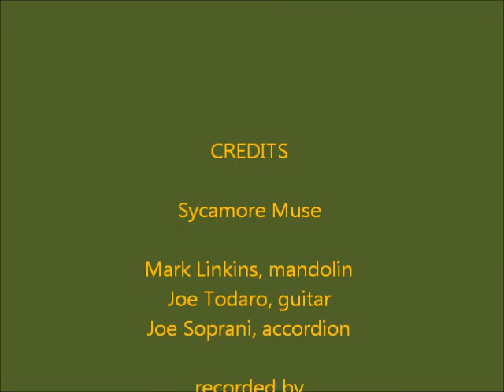Sycamore Muse Trio Performs Moon Over the Castle Ruins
Sycamore Muse performs their own arrangement of the Japanese folk song "Moon Over the Castle Ruins." Sycamore Muse consists of Mark Linkins (mandolin), JoeTodaro (guitar), and Joe Soprani (mandolin).